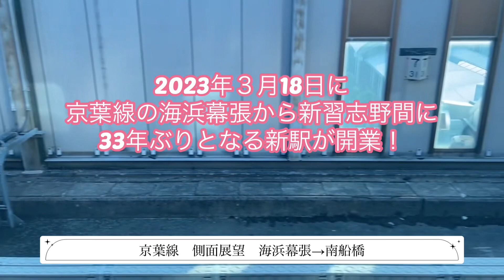祝 幕張豊砂駅 開業！ 工事中の幕張豊砂駅の様子を側面展望より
新横浜線新綱島駅と同様に幕張豊砂駅も開業します。
深谷花園アウトレットと同様に新駅が商業施設の前にできることで鉄道での買い物がさらに便利に

～お願い～
大糸線の信濃大町から糸魚川までの区間の輸送密度が1000人未満で廃線の危機です。
当チャンネルでは大糸線応援隊として存続活動を行っております。
収益化したら　できる限り存続運動にお金を使っていきたいので再生にご協力ください。
再生時間がもう少しで収益化の条件に到達するのでどうか再生をお願いします。